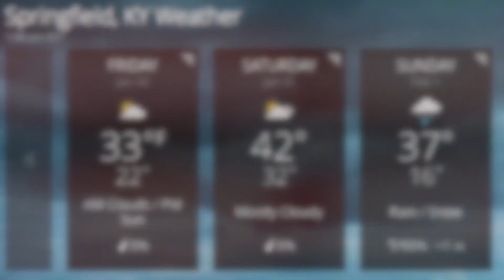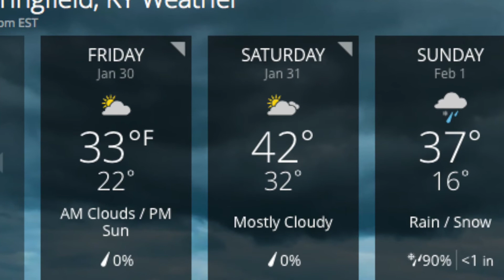WCTV Jan 31st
Washington County High School Video Class Production of the bi-weekly news.  This is a student production for students.